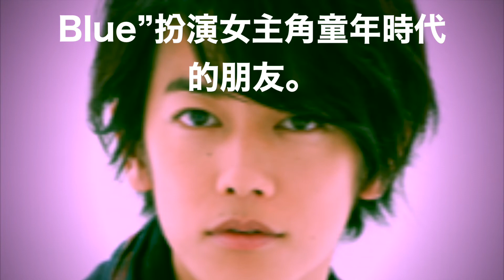2018年NHK主持人和紅白歌唱大賽的裁判宣布。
2018年NHK主持人和紅白歌唱大賽的裁判宣布。